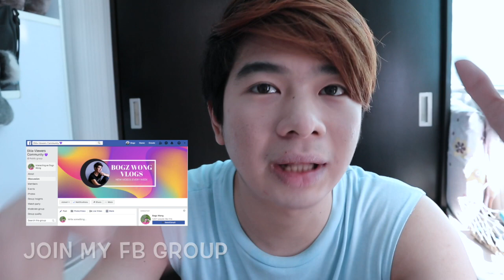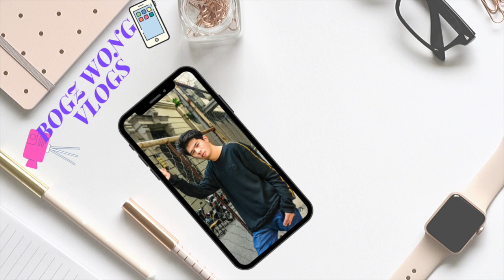HAPPY 1000 SUBSCRIBERS TO US!!! APPRECIATION VLOG WITH SHOUTOUTS (QUARANTINE VLOG)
Hallu, hallu, mga Ekla-Viewers!!!

So, I filmed this OMG moment kasi alam kong once lang ito mangyayari at balang araw babalikan ko na lang ito. Anyways, panoorin niyo po ang vidoe na ito to learn more about that day... Hehehe.